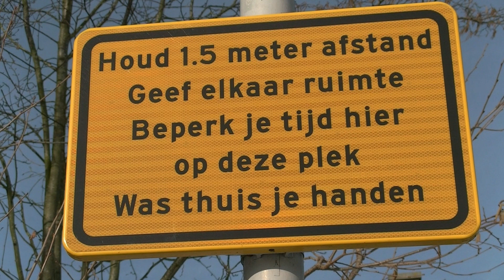Dooi - laatste schaatsdag op natuurijs / Spijkenisse 2021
De schaatsbond KNSB waarschuwde schaatsliefhebbers ook zondag de kwaliteit van het ijs goed in de gaten te houden. Deze dag was naar verwachting de laatste dag dat mensen op natuurijs konden schaatsen omdat, volgens de weerbureaus, de dooi ging inzetten.

Op open water dat bevroren was, zoals grote meren, vaarten en kanalen, was de ijskwaliteit niet betrouwbaar. De dooi heeft zondagmiddag een eind gemaakt aan vier dagen ijspret. Donderdag gingen in het hele land al mensen het ijs op ondanks waarschuwingen dat het ijs nog dun en lang niet overal veilig was. Vrijdag werd er volop geschaatst op het aangesterkte ijs, maar vooral zaterdag en zondag was het druk op plassen, meren, vaarten, kanalen, sloten, singels en grachten.

Zondagochtend was het opnieuw prachtig weer, met zon, weinig wind en temperaturen net onder nul, na een nacht waarin het weer flink had gevroren. Ook in Spijkenisse genoten groepen mensen van de laatste mogelijkheid de schaatsen onder te binden en dat leverde  mooie plaatjes op.